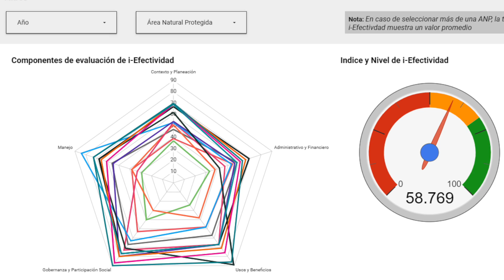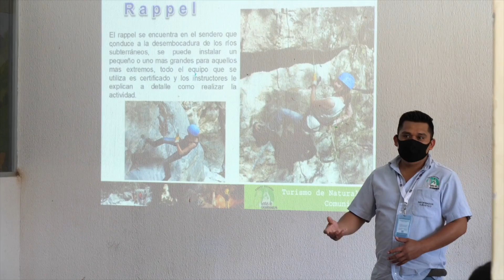Manejo efectivo de áreas protegidas en el Eje Neovolcánico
Este video presenta testimonios de personal de la CONANP sobre la contribución del Proyecto Conservación de la Biodiversidad en el Eje Neovolcánico (COBEN), implementado por encargo del Ministerio Federal de Cooperación Económica y Desarrollo (BMZ) de Alemania, en el manejo efectivo de las áreas naturales protegidas de la región.